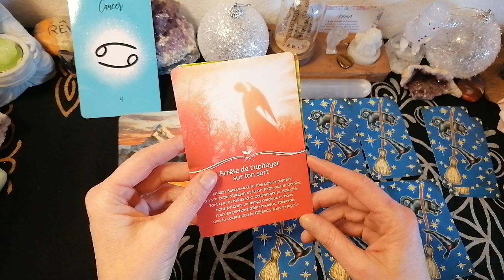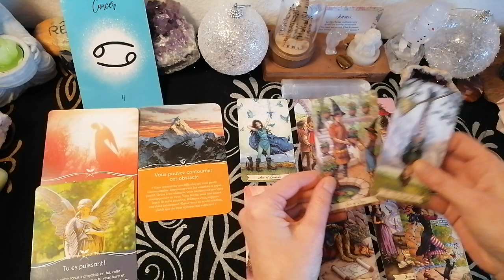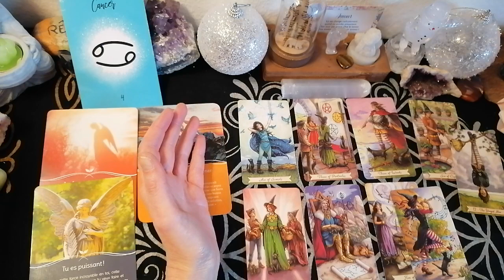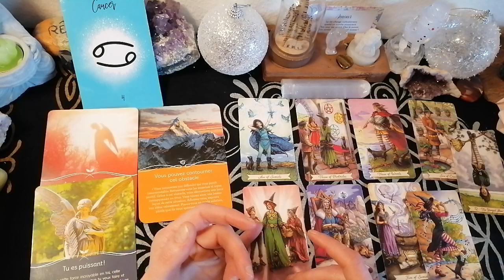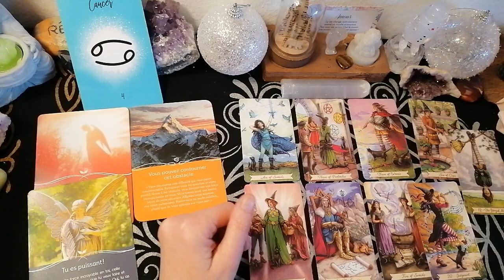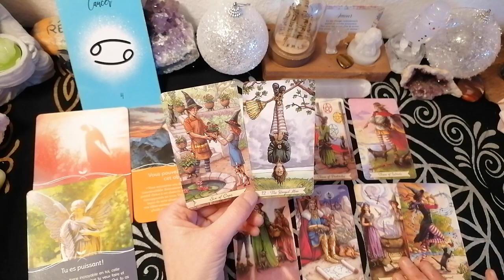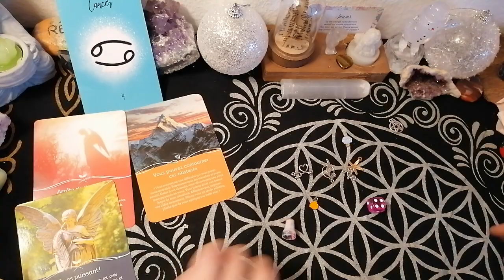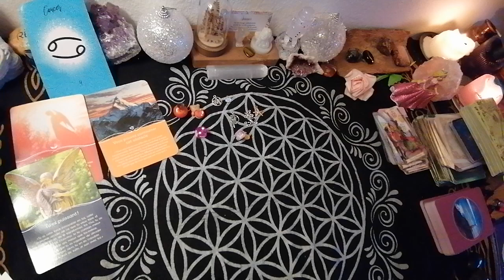CANCER ♋Esprit vif et travail d'équipe, générosité et expansion.